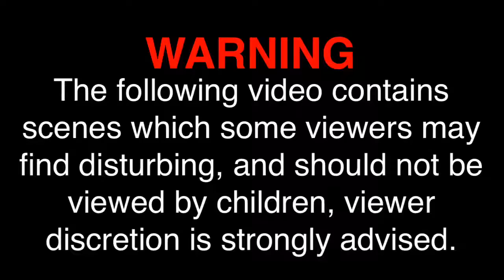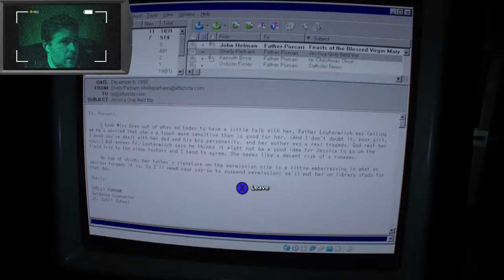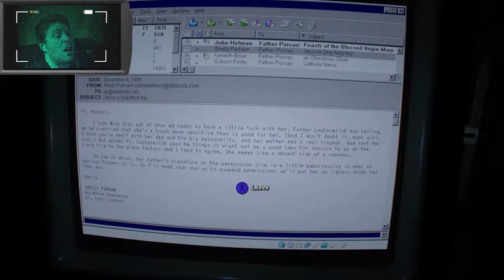Outlast 2 (CRUCIFIED) Let's Play! #18